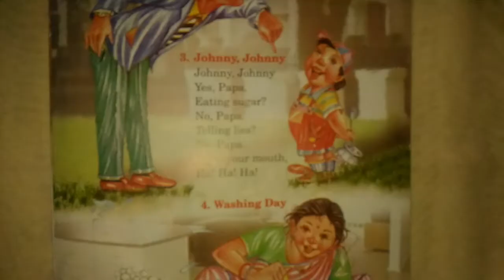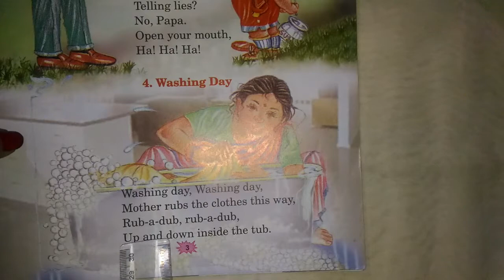English Rhymes Collection For Kids/Rhymes of Johnny Johnny/Rhymes of Washing day/Easy &Short rhymes.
hello friends#tamannacreativity

Hope you will like my video